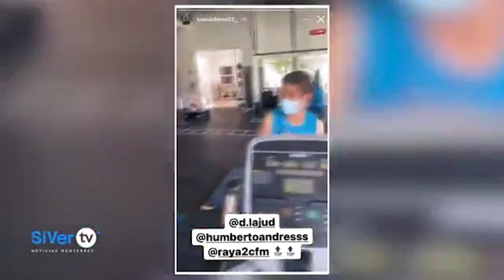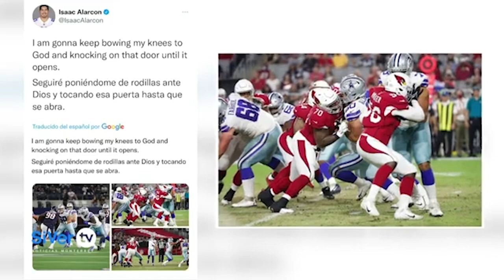México vs Jamaica